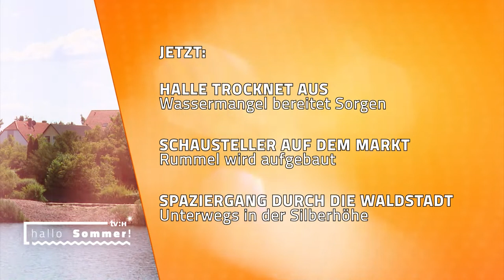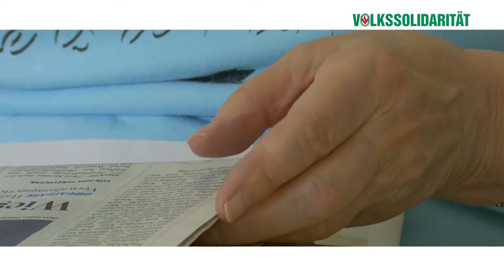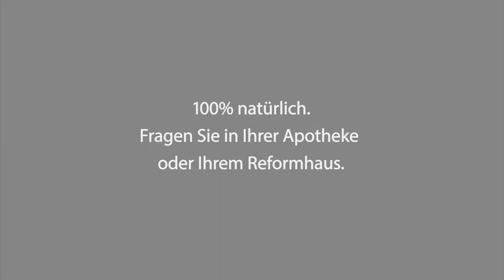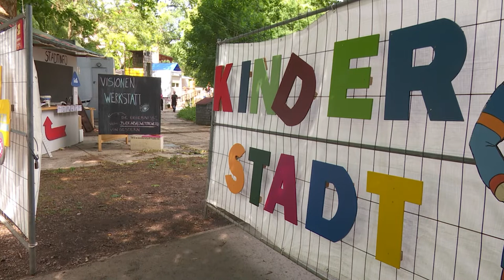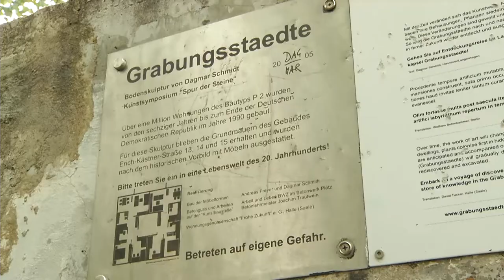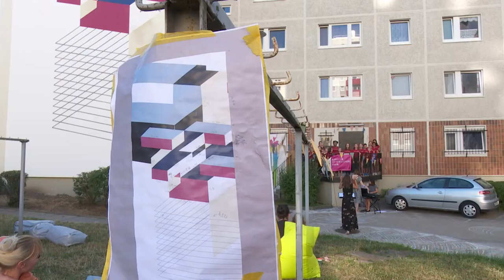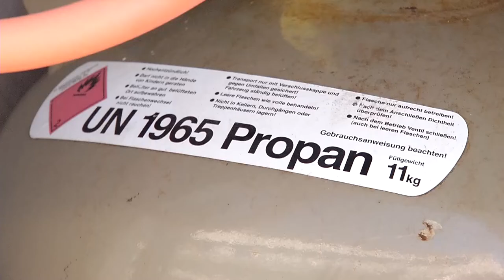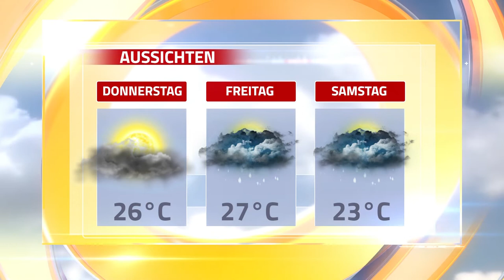hallo Sommer! - Das Stadtmagazin vom 26.07.2022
Das Stadtmagazin vom Dienstag. Themen: HALLE TROCKNET AUS - Wassermangel bereitet Sorgen, SCHAUSTELLER AUF DEM MARKT - Rummel wird aufgebaut, SPAZIERGANG DURCH DIE WALDSTADT - Unterwegs in der Silberhöhe.